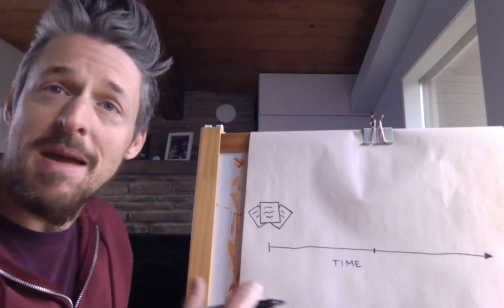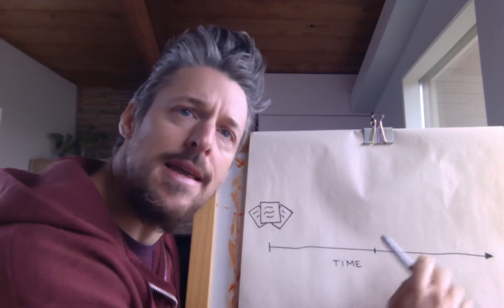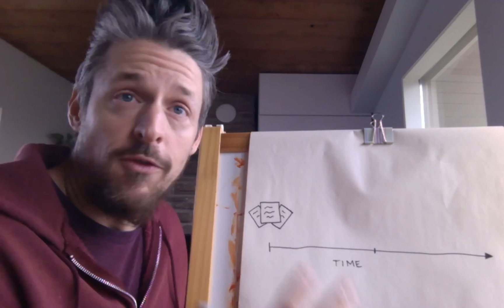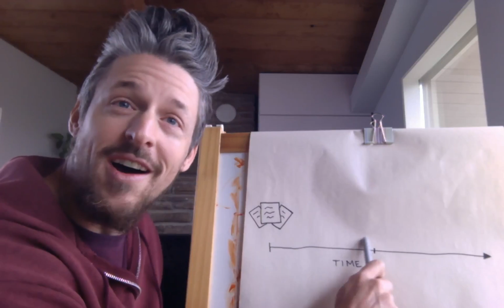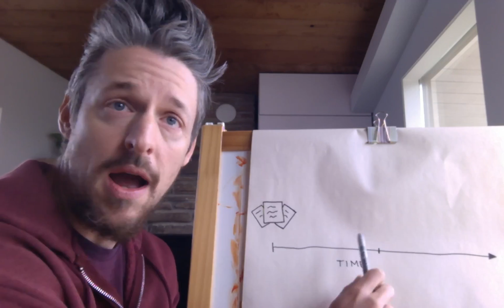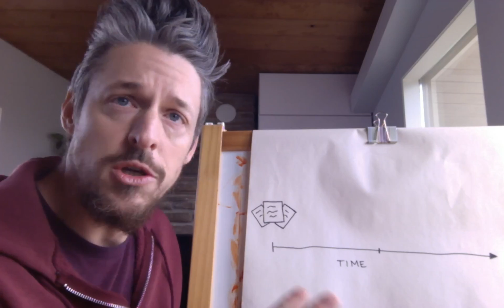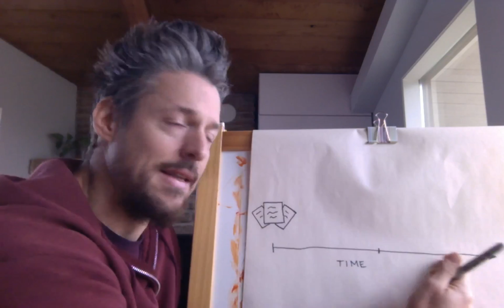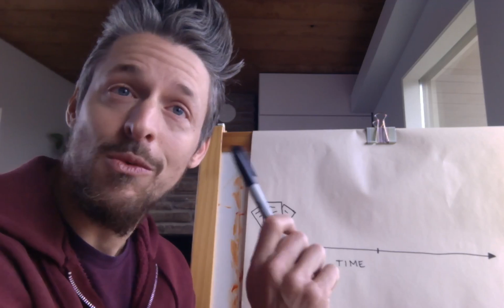Stage 1 vs. Stage 2 Website Thinking (or, is Focus worth it?)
Trying to figure out which WordPress Theme is right for you?

If you understand the difference between Stage 1 and Stage 2 thinking, you'll be able to make the right choice for your website.

Stage 1: What you **think** you'd like to achieve

Stage 2: What you **actually** do once you reach Stage 1

Your website's success hinges on your capabilities and your flexibility when you reach Stage 2.

If you're using a Theme that's only built to get you to Stage 1, your life will be hell in Stage 2.

I don't want your life to be hell—I want you to win! That's why I built Focus.